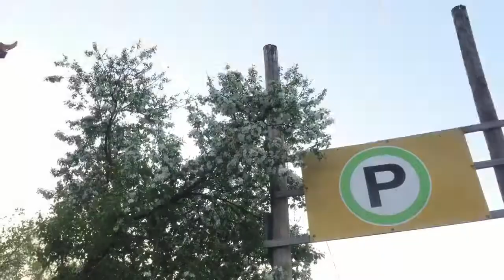spicy peanut butter dumplings